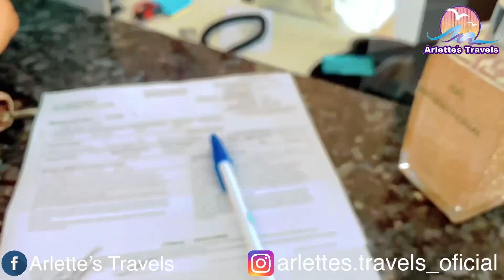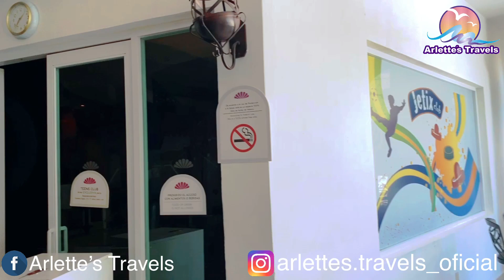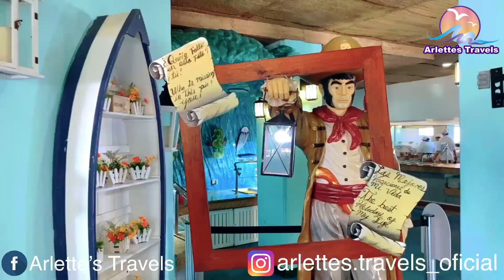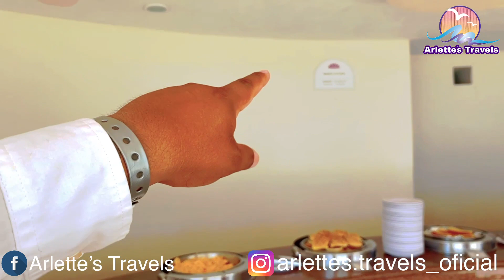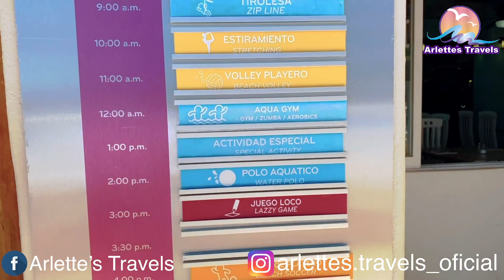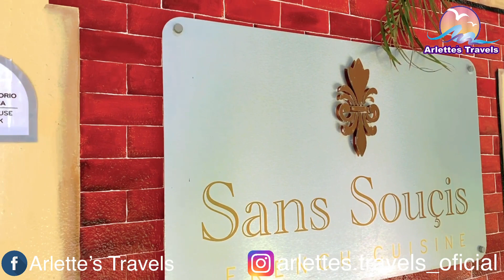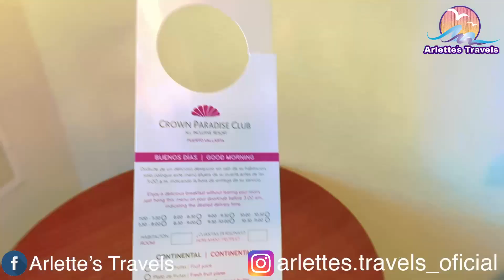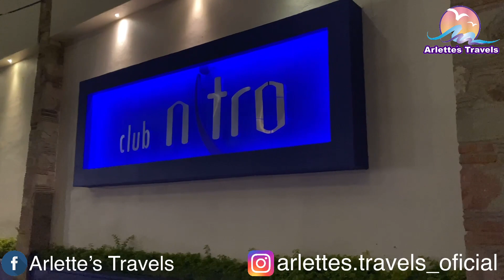Hotel Crown Paradise Club / Excelente para niños 👨‍👩‍👦‍👦 /Arlette’s Travels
Estamos a sus órdenes viajer@s 🌴👫🚌🎒🤙🏼
Páginas de facebook: Arlette’s Travels / Cézar Trips

•Matriz ixtapa: 📲 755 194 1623
•Bajío :

REGISTRO NACIONAL DE TURISMO: 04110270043

👩🏻‍💻👩🏻‍💻👨🏽‍💻 Somos una AGENCIA DE VIAJES ONLINE ya que vendemos reservas a todo el territorio nacional 🇲🇽

🤙🏻 Depósitos en Oxxo, Bancomer así como Transferencias desde su aplicación móvil 📲

Al realizar el apartado de sus lugares Arlettestravels le hace entrega de un recibo con nombre,fecha,firma y sello de la empresa;De esta manera usted puede confiar plenamente que su dinero está en buenas manos ☺😊

📲 Si es mediante depósito nos envías fotito del voucher y yo te envío tu comprobante digital por este medio ✍🏻😃

🏨 Tú reserva tiene que estar liquidada  7 días antes de tu viaje , al liquidar nosotros te hacemos entrega de tu cupón impreso con tus claves de reservación que tienes que presentar en recepción del hotel al hacer tu check inn , si eres de otro municipio o estado te mandamos tu cupón en PDF para que lo puedas imprimir y presentar en el hotel 🎫  sin ningún problema 🏨(o llevarlo digital y mandarlo al correo del hotel que le proporcionarán en recepción cuando ya esté en la propiedad)

Arlette’s Travels somos una AGENCIA DE VIAJES ONLINE ya que tenemos salidas todos los días a ixtapa , Cada semana a Puerto Vallarta y 1 salida programada por mes a Mazatlán, Manzanillo y Acapulco , desde casi todo el estado de Guanajuato , Queretaro y Michoacan , Contamos con registro nacional y estatal de turismo Que nos avala como una agencia 100% segura , en nuestra página de Facebook tenemos mas de 28,000  seguidores y cientos de recomendaciones por parte de nuestros clientes,Nuestra domicilio está en:

👨🏽‍💻👩🏻‍💻Somos una agencia de viajes online pero contamos con 2 locales físicos:
✅Previa Cita:
📍 Boulevard Ixtapa S/N , Zona hotelera #1
📍Guerrero #409 , zona centro Salamanca

Aceptamos TARJETAS de CRÉDITO Y DÉBITO 💳,también aceptamos
 pagos a 3, 6, 9 ó 12 Mensualidades sin Intereses con 17 bancos en México: American Express, Bancomer, Banamex, Banorte/Ixe, Santander, HSBC, ScotiaBank, Inbursa, Afirme, BajnBajio, BanRegio, Banco Ahorro Famsa, Banca Mifel, Invex Banco, Banjercito e Itaucard.
 *Aplica Comisión CLIP